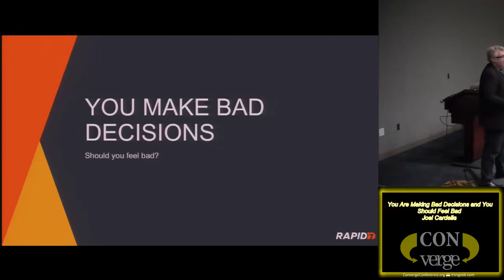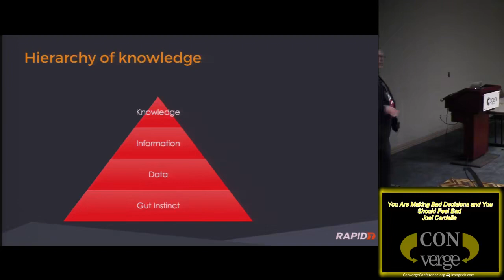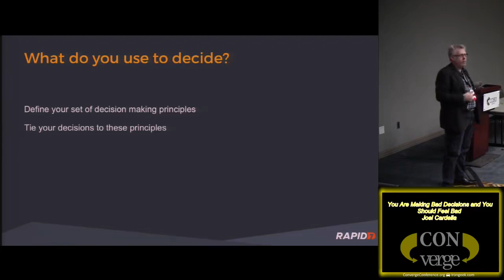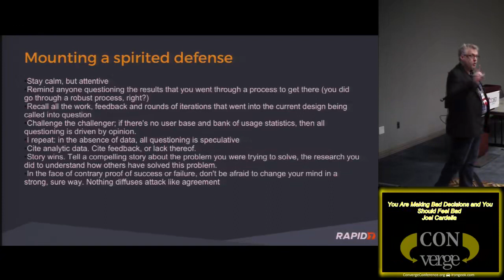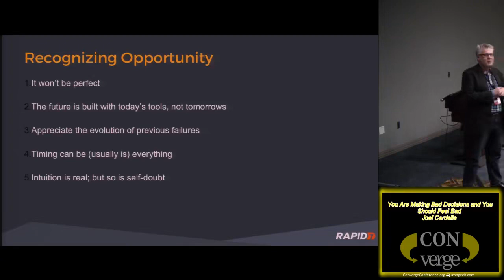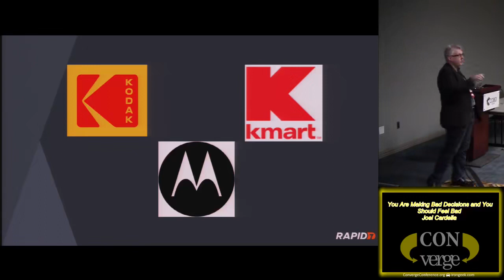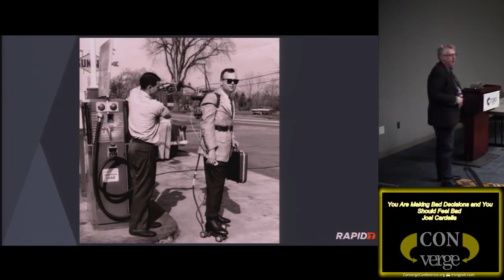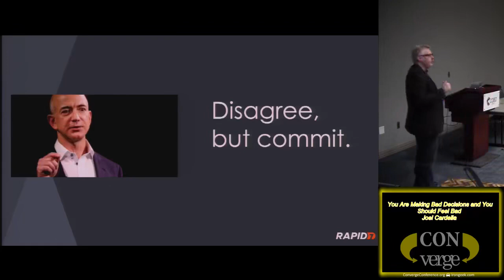You Are Making Bad Decisions and You Should Feel Bad Joel Cardella ConVerge 2017